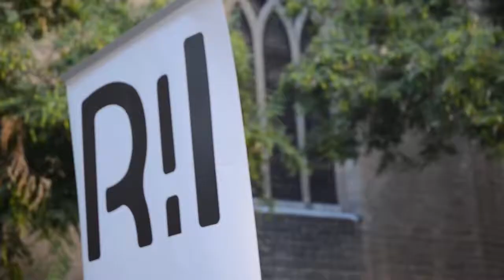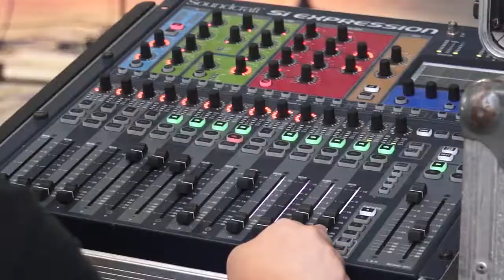BUSKERAI 2017 mp4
Desde la asociación cultural RAI-Recursos d'Animació Intercultural, creamos el BuskeRAI: el festival de artistas callejeros. Un festival en el que queremos acercar el arte al barrio, utilizándolo como escenario para todo el público, libre y gratis. El año pasado tuvo lugar la segunda edición los días 27, 28 y 29 de julio en 5 plazas diferentes del barrio de Sant Pere, La Ribera y Santa Caterina. Pasaron más de 10 compañías de artistas de disciplinas de circo, teatro, clown, acrobacias, música...
Este año volvemos a la calle los días 26, 27 y 28 de julio. Con muchxs artistas, arte y ganas!!